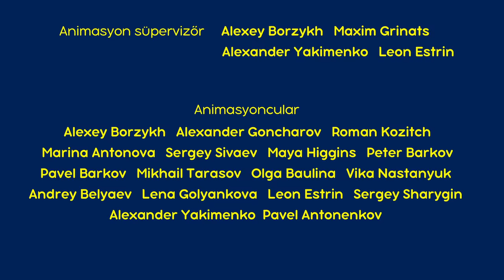Maşa İle Koca Ayı - 🚿 Çamaşır Günü 👗(Bölüm 18)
Koca Ayı bahçesine büyük bir çamaşırlık kurmaya karar verir; fakat başlangıçta Maşa’yı daha sonra bir su birikintisi ve bir kavanoz reçelden çıkarmak zorunda kalacağı hakkında bir fikri yoktur. Fakat, bu kadar değildir – şimdi Koca Ayı Maşa’nın ıslak ya da kirli geldiği her sefer yeni kıyafetler dikmek zorundadır.